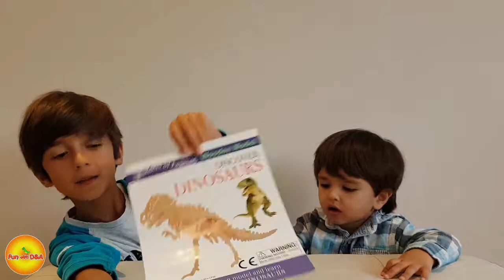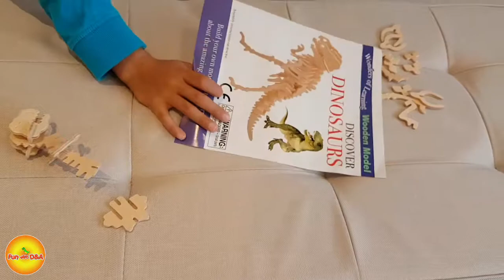How to make a dinosaur, Dinosaur Model Kit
Kids busy making a Wooden Dinosaur Model Kit. Learn to construct a T-Rex puzzle with wooden pieces.